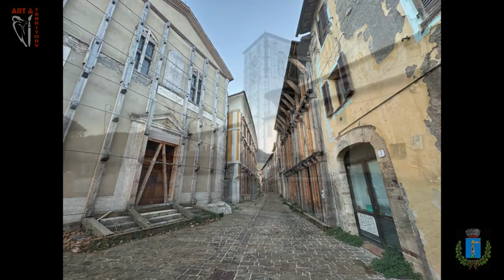Rytis Konstantinavičius.Mostra d'arte.Visita di ragazzi da vari Paesi accompagnati da Anna Stengert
Rytis Konstantinavičius, la mia narrazione sul mondo che mi circonda.  La mostra di arte contemporanea a Muccia si conclude il 1 aprile. Numerosi i visitatori giunti da varie zone d'italia e dall'estero,  come questo gruppo composto da ragazzi che provenivano da Argentina, Brasile, Guatemala, America (California) guidati da Anna Stengert, la quale ha tralaltro  ha introdotto la conoscenza di questo grande artista dalla Polonia alle Marche. Numerosi gli articoli di giornale pubblicati su questo artista dal grande talento. Le sue opere di elevatissima qualità e bellezza meravigliano gli occhi e toccano il cuore. Il dialogo con visitatore è accessibile e profondo. L'Arte di Rytis Konstantinavičius è un'arte molto comunicativa , aperta al mondo in totale libertà, coinvolgente.  L'Artista ci ha accompagnati in Un volo straordinario sulle situazioni sociali fino alla riflessione piu  intima ed individuale.
la sua è un Arte che  racconta la particolare  tecnica della scultura in ceramica, la  bellezza dei colori e sensazioni,  la cultura nel concetto espresso e l'attualità nelle sue sculture e dipinti. Per Art&Territory è stato un piacere promuovere i suoi capolavori in questa piccola città di Muccia dell'entroterra maceratese che insieme alla ricostruzione dei palazzi distrutti dal sisma si impegna anche nella ricostruzione del tessuto sociale e culturale anche attraverso l'arte